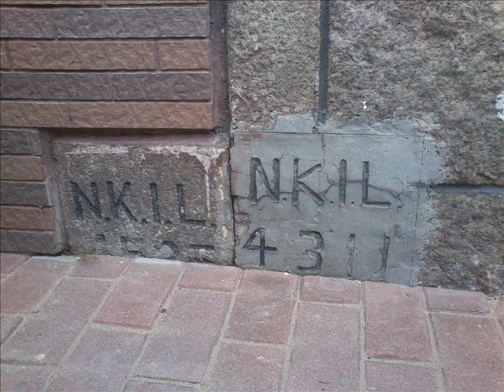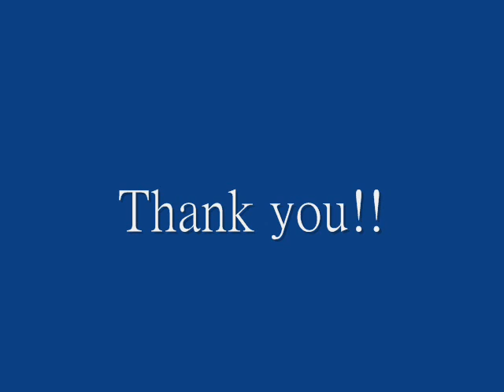2012_JULY Lau Tsz Hong e-portfo